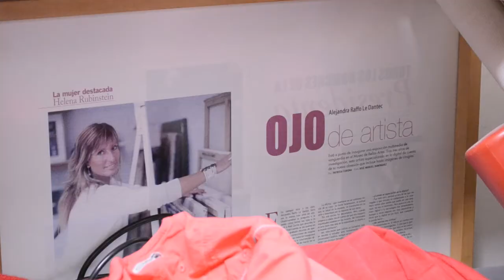En el taller de... Alejandra Raffo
Visitamos el taller de la artista visual y fotógrafa, Alejandra Raffo, y pudimos conocer todo sobre su nuevo proyecto, las excursiones fotográficas.